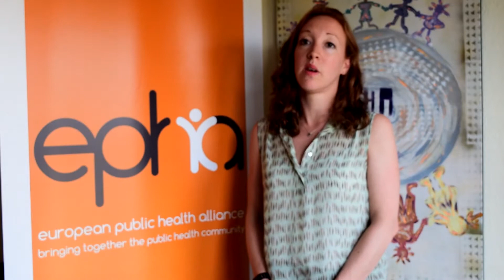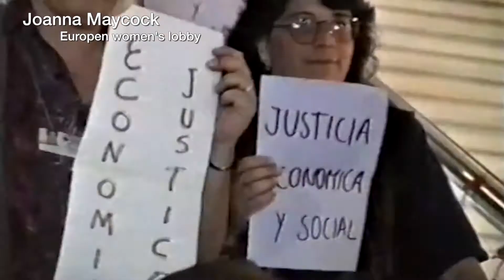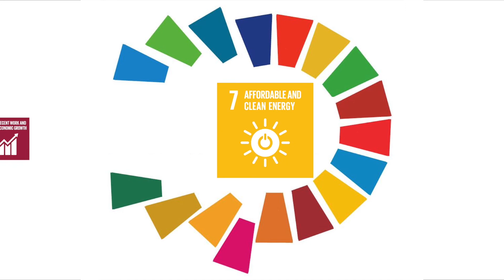SDG Watch Europe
The video is a work in progress.. (missing defnitive color correction, subtitles, adjust sound levels) and (put colors on the black and white clip).